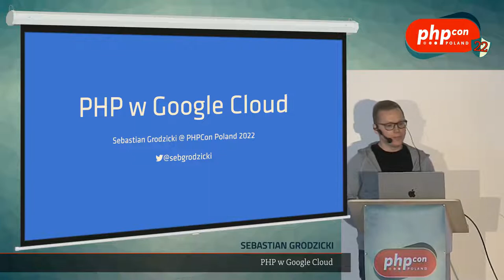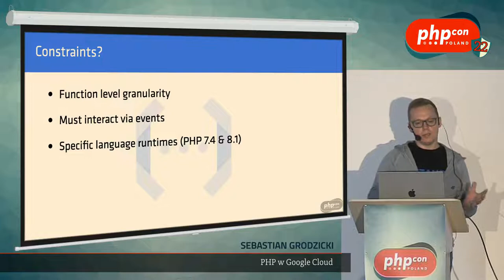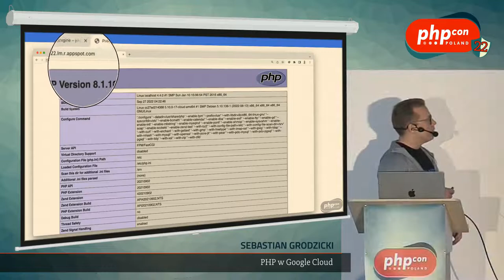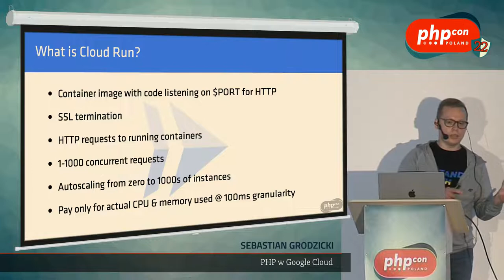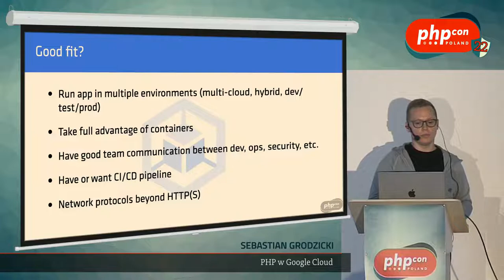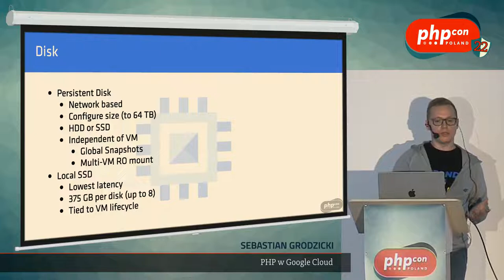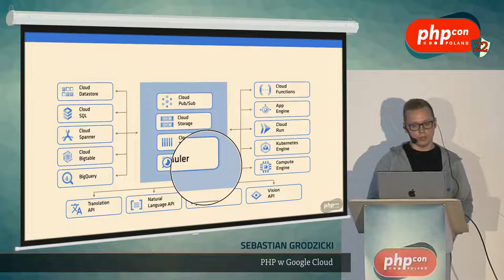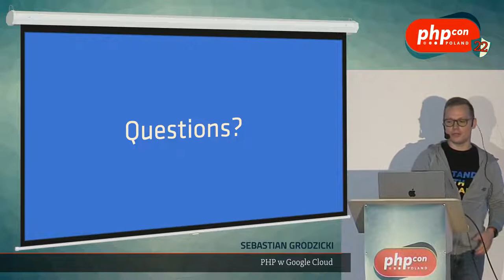Sebastian Grodzicki: PHP w Google Cloud @PHPCon Poland 2022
Google Cloud oferuje blisko 200 różnych usług chmurowych – w tym maszyny wirtualne oraz rozwiązania serverless. Które z nich sprawdzą się najlepiej dla aplikacji napisanych w PHP? Podczas prezentacji omówię różnice między Compute Engine, App Engine, Kubernetes Engine, Cloud Run oraz Cloud Functions. Podpowiem też jakie usługi towarzyszące wybrać dla baz danych, przestrzeni dyskowej czy kolejek.